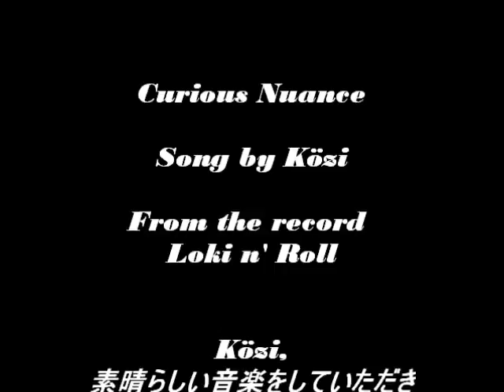Curious Nuance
A fanvideo for Közi's wonderful song Curious Nuance from his record Loki n'Roll.